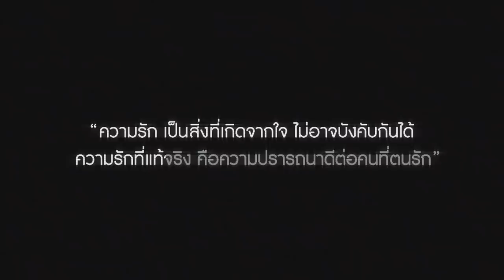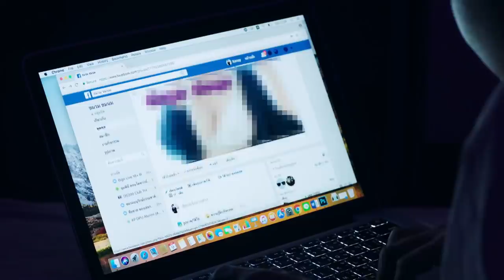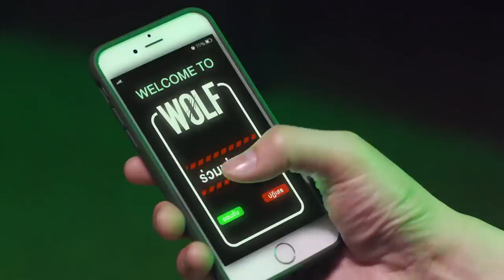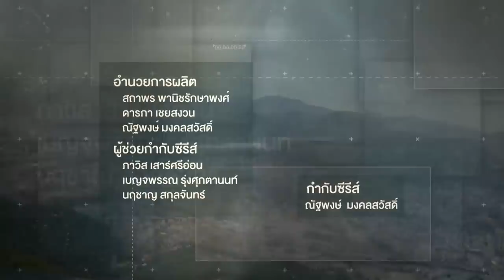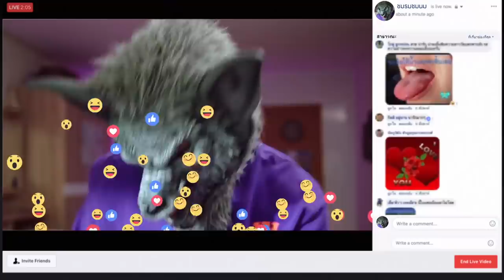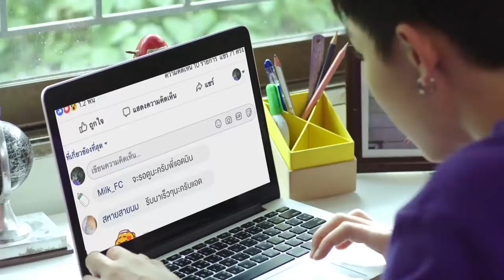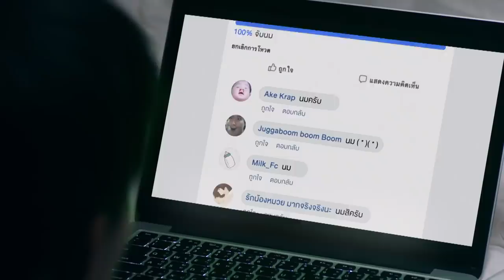[Eng Sub] WOLF เกมล่าเธอ | EP.1 [1/4]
ดอน ป้อ โม แปลน และเรียวได้รับข้อความเชิญชวนให้เข้าร่วมโปรเจกต์ลึกลับที่มีชื่อว่า “Wolf” พวกเขาจะต้องถูกจับตาดูตลอด 24 ชั่วโมง และต้องเดินทางไปทั่วเอเชียเพื่อทำภารกิจจีบคนแปลกหน้าให้สำเร็จ โดยมีเงินสิบล้านบาทเป็นรางวัล พวกเขาทั้งห้ากดปุ่ม “ตอบรับ” การเล่นเกมwolfด้วยจุดประสงค์ที่แตกต่างกัน บางคนทำเพื่อเอาชนะบาดแผลในใจ ในขณะที่บางคนทำไปเพื่อเงินรางวัล พวกเขาไม่รู้เลยว่าการกดปุ่มตอบรับครั้งนั้นอาจเปลี่ยนชีวิตของพวกเขาไปตลอดชีวิต

ติดตามซีรีส์เกมรักและเกมล่าของพวกเขาทั้งห้า การเดินทางที่เต็มไปด้วยความตื่นเต้น การเรียนรู้วัฒนธรรมใหม่ การก้าวข้ามอุปสรรค ความโรแมนติก และความสนุกสนาน ใน “WOLF เกมล่าเธอ” ซีรีส์เรื่องใหม่ล่าสุดจาก GMMTV

โทนี่ รากแก่น รับบท ดอน
ปันปัน สุทัตตา รับบท โม
ออฟ จุมพล รับบท ป้อ
นิว ฐิติภูมิ รับบท แปลน
เฟิร์ส คณพันธ์ รับบท เรียว

ติดตามซีรีส์ WOLF เกมล่าเธอ
ทุกวันศุกร์ เวลา 22.00 น. ทางช่อง ONE31 | 23.00 น. ทาง LINE TV

เกมล่าเธอ Ost.WOLF เกมล่าเธอ - อิมเมจ สุธิตา

WOLF​เกมล่าเธอ

Subtitles
Korean : @OFFGUN_KRFC
Indonesian : @OnlyOGTN (twitter)
Burmese : Hnin Wutt Yee Kyaw
Japanese  : @ksbwog